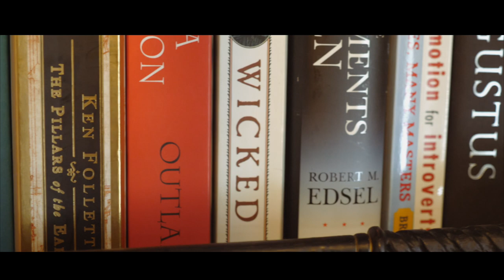HUMAN HAIR Keepsake & Mourning Jewelry with Mementos Entwined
LIVING HIGH VIBE // Episode 2
“It is something that freaks people out at first.”

Gina Iacovelli’s artistic medium is a bit out of the ordinary in this day and age—it’s human hair.

Gina and her jewelry business, Mementos Entwined (formerly known as Copperelegy), are the latest focus in our Living High Vibe video series. The videos are all about inspiring individuals and their unique hobbies or jobs!

LIVING HIGH VIBE means doing what lights you up, and Gina embodies this notion through her work every day. She got involved in reviving Victorian-era hair work patterns when she realized her dream job wasn't fulfilling her completely. She found herself stuck behind a computer all day, and just needed a creative outlet to work with her hands. Mementos Entwined was born out of this need and passion.

and on Instagram @mementosentwined